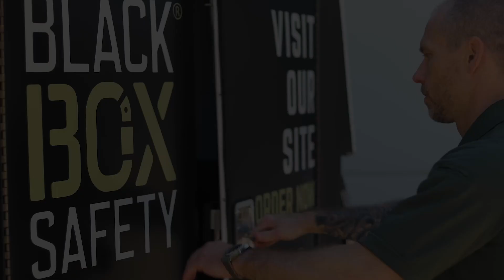SCORE Success Stories: Black Box Safety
Meet Jackson Dalton — President of Black Box Safety and SCORE client.

Jackson was injured while serving in the United States Marine Corps. The injury changed his life forever, instilled in him a drive to help others, and inspired the safety equipment business he owns today. Jackson credits his SCORE mentor with championing his business concept from the very beginning!

Hear what SCORE resources he took advantage of and how they helped launch and shape his business in today’s featured success story.